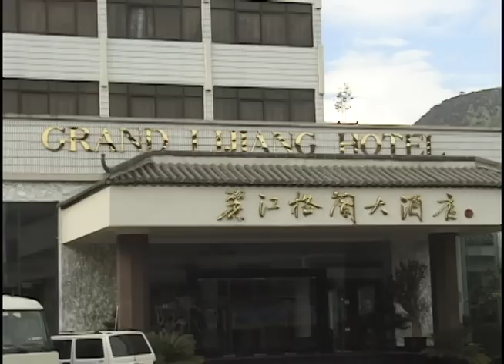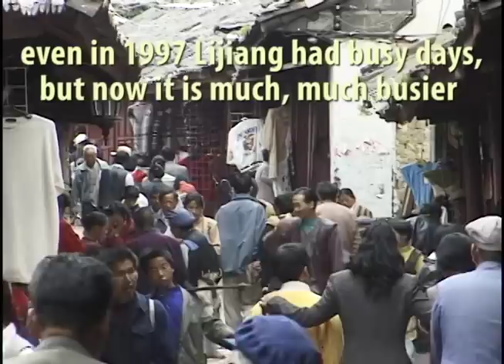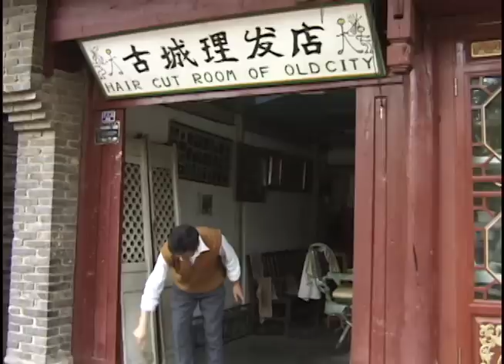Lijiang, China part 2 of 5: Old Town walking tour and shopping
Lijiang, China Old Town is one of the best-preserved historic places in China.  We continue our look at this fascinating place, walking the narrow pedestrian lanes and visiting the market square in the Old Town.  Lijiang is a UNESCO World Heritage site, perhaps the best-preserved historic town in China.